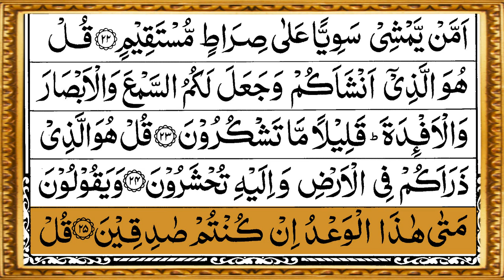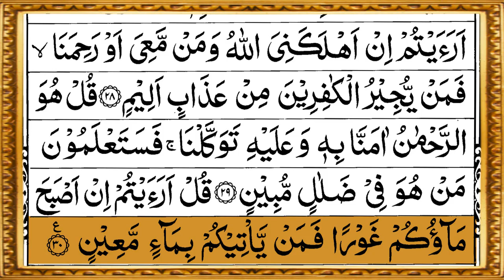Surah Mulk || 2022 || AL-QURAN